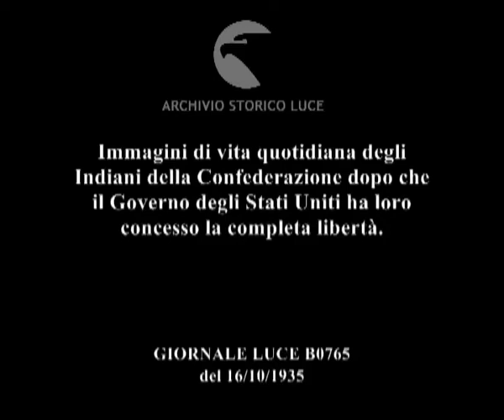Immagini di vita quotidiana degli Indiani della Confederazione dopo che il Governo degli Stati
Descrizione sequenze:immagini del paesaggio desertico dell'Arizona ; un gruppo di donne indiane con i loro costumi tradizionali tengono in braccio due neonati fasciati ; due donne indiane parlano tra di loro ; un gruppo di donne indiane con i bambini in braccio passeggia mentre gli uomini stanno a parte alle loro spalle ; un americano accanto ad un altro sotto una grande tenda illustra ad una platea gremita di indiani una cartina geografica ; volti di indiani muti e attenti ; immagini degli indiani seduti ; veduta da alcune rocce di un campo per indiani ; un gruppo di infermiere indiane esce da un ospedale ; una mandria di ovini in una vasta radura desertica ; da una capanna di legno nel deserto esce una donna indiana e va verso un fuoco passando alle spalle di un indiano seduto in terra di fronte ad una cassetta di legno rovesciata ; una bambina indiana esce sulla porta della capanna ; gruppi di casette prefabbricate ; sul portico di una casetta una coppia di indiani guardano il loro neonato ; una coppia di indiani in abiti borghesi seduti ;